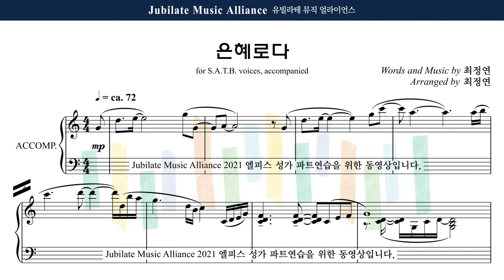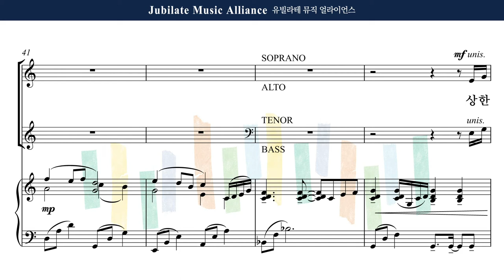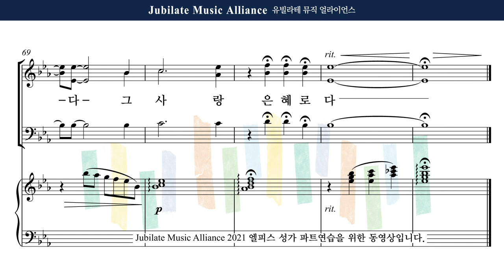[유빌라테] 엘피스 성가 23. 최정연 - 은혜로다 Tenor